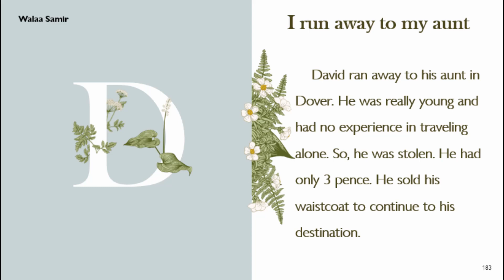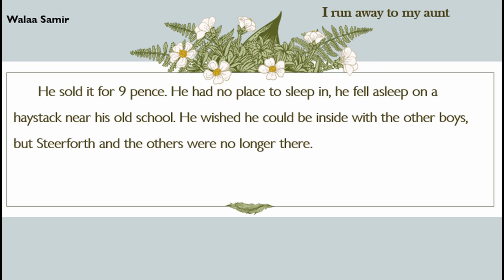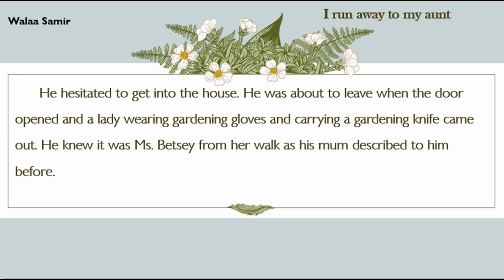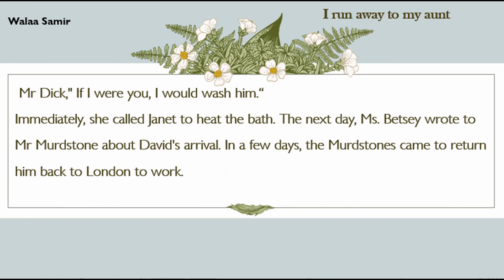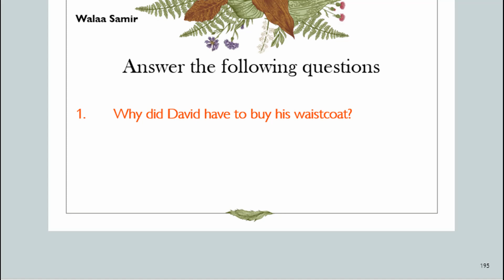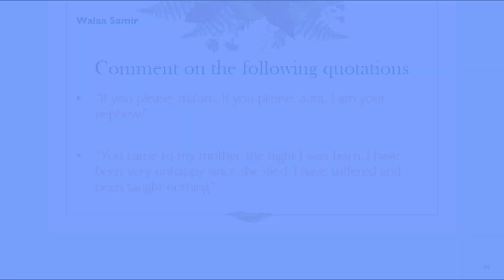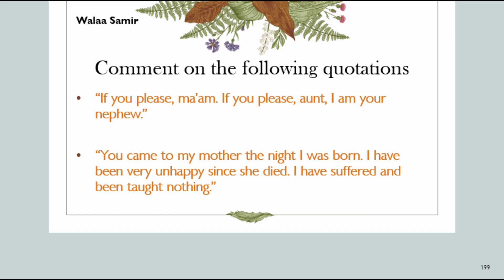David Copperfield | Chapter 11 | Prep 2 | Term 1 | ديفيد كوبرفيلد | الفصل الحادى عشر ترم أول | مترجم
Dear Prep 2 parents, teachers, and students in O.L. schools
Welcome to the events of the A.L. Novel "David Copperfield"
Written by: Charles Dickens
Summarized and Prepared by Mrs. Walaa Samir
Audio recorded by AI Technology

In this video, we introduce the summary of its events

أعزائى أولياء أمور ومعلمى وطلاب الصف الأول الإعدادى بمدارس اللغات الرسمية
مرحباً بكم فى أحداث رواية ((ديفيد كوبرفيلد))
كتبها: تشالز ديكنز
لخصتها وأعدتها: أ.ولاء سمير
تم التسجيل الصوتى باستخدام تقنية الذكاء الإصطناعى
الفيديو مترجم للغة العربية. اضغط على زر
cc
لترى الترجمة الفورية
مشاهدة ممتعة

Chapters
0:00:00 Intro
0:00:18 Events
0:04:59 Questions